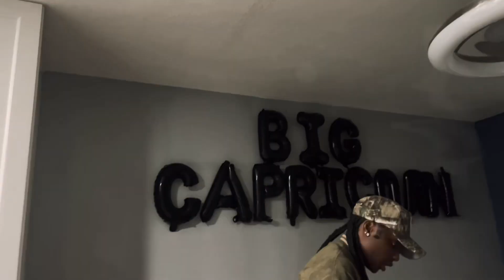BIRTHDAY VLOG | Prepare to Turn 21 With Me | Bringing in NEW YEARS| Maintenance| Life Of Brinaa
heyy yall thank you for clicking this video!! this is me bringing in my new year and turning 21!!

-age? 20
-where do I attend? Bethune Cookman Uni.
-my birthday? january 3rd (capricorn)
-hobby? hanging out with friends